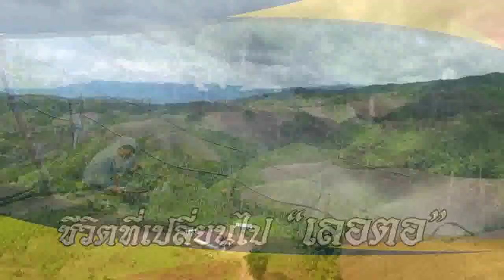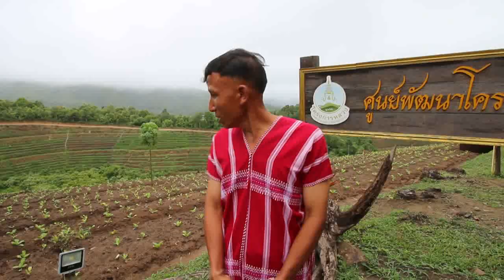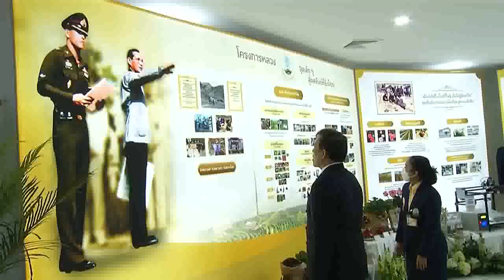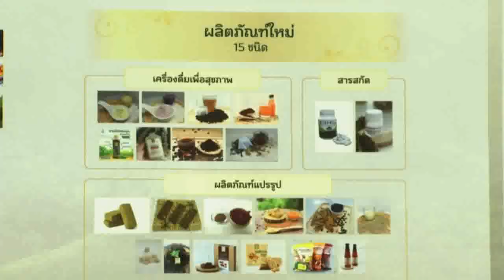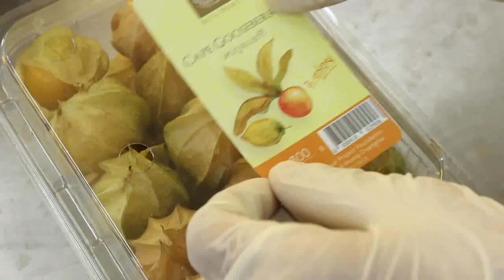สารคดีเฉลิมพระเกียรติใต้ร่มพระบารมี ตอน ชีวิตที่เปลี่ยนไปเลอตอ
จากพื้นที่ที่มีปัญหา หมู่บ้านที่ไม่ใครรู้จัก ชาวบ้านยากจน การเดินทางยากลำบาก ห่างไกลความเจริญ สู่การได้รับโอกาสที่สร้างความยั่งยืน และเปลี่ยนแปลงวิถีชีวิตชาวเขาไปในทางที่ดีขึ้น ปี 2559 ศูนย์พัฒนาโครงการหลวงเลอตอศูนย์ลำดับที่ 39 ของมูลนิธิโครงการหลวง ได้ก่อตั้งขึ้นในปลายรัชสมัยพระบาทสมเด็จพระบรมชนกาธิเบศร มหาภูมิพลอดุลยเดชมหาราช บรมนาถบพิตร ตั้งอยู่ในเขตตำบลแม่ตื่น อำเภอแม่ระมาด จังหวัดตาก พื้นที่ภูเขาสูงชัน สภาพแวดล้อมโดยทั่วไปแห้งแล้ง มีการบุกรุกขยายพื้นที่ป่าเพื่อปลูกข้าวโพด และเป็นพื้นที่ที่มีการลักลอบปลูกฝิ่นแหล่งใหญ่ของประเทศ

ด้วยพระมหากรุณาธิคุณและน้ำพระราชหฤทัยของพระบาทสมเด็จพระเจ้าอยู่หัวและสมเด็จพระนางเจ้าฯพระบรมราชินีศูนย์พัฒนาโครงการหลวงเลอตออำแหมะแม่ระมาดจังหวัดตากได้นำความเปลี่ยนแปลงมาสู่วิถีชีวิตราษฏรชาวไทยมีชีวิตความเป็นอยู่ที่ดีขึ้นอุดมสมบูรณ์ทั้งคนและผืนป่า

ออกอากาศ วันอาทิตย์ที่19 มีนาคม2566 ช่วงข่าวในพระราชสำนัก 20.00 น.ทาง ททบ.5